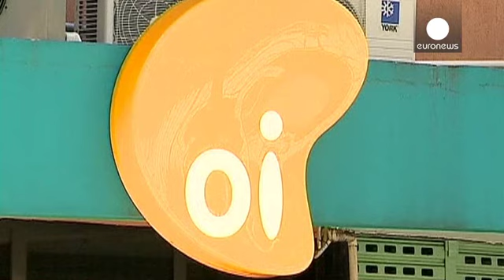Altice va racheter Portugal Telecom - economy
Le conseil d'administration de l'opérateur télécoms brésilien Oi dit oui à Altice pour l'acquisition de sa filiale portugaise à 100% Portugal Telecom. Après le conseil d'administration, les actionnaires de Portugal Telecom devront se prononcer sur cette opération.
Si la réponse est positive, ce qui est quasi certain; Altice, maison-mère de Numéricable, ajoutera à ses activités de télévision par cable au Portugal, celles dans la téléphonie mobile.